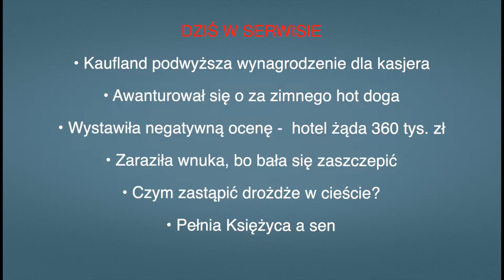Aktualności: 18.01.2022 | 3 (Tłumaczenie na Język Migowy - PJM)